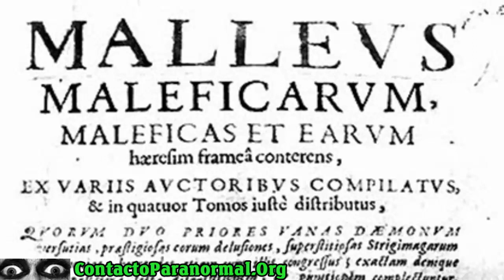Brujería, el Malleus Maleficarum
Brujería, el Malleus Maleficarum un tratado de brujería, usado por la Inquisición,   escrito en el siglo XIII por dos monjes inquisidores domínicos.

El Malleus Maleficarum (el martillo de las brujas), es probablemente el tratado más antiguo sobre Brujería, escrito por Heinrich Kramer y Jacob Sprenger, que al escribirlos decían les habían sido otorgados “poderes especiales” (por no decir mágicos) para procesar brujas.
Se supone había un decreto del Papa Inocencia VIII de 5 de diciembre de 1484 que les otorgaba poder para procesar brujas, este decreto había sido emitido antes de que elMalleus Maleficarum hubiese sido, escrito.
El Malleus Maleficarum fue presentado en la Facultad de Teología de la Universidad de Colonia el 9 de mayo de 1487 (el decreto es de 1484).  Sus autores esperaban la aprobación pero el clero de la Universidad no estaba de acuerdo y  declara el libro ilegal.